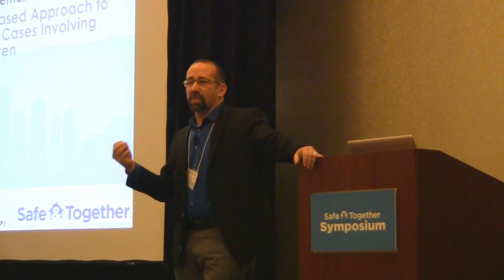Introduction to the Safe and Together Model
In this excerpt from a plenary presentation at the 2nd National Safe and Together Model Symposium (Seattle 2014), David Mandel discusses the goal of the Symposium, and some of background on the Safe and Together model.